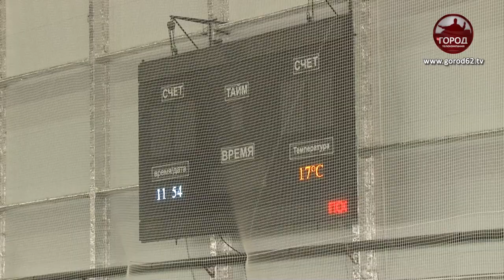НА ПЕРВОМ МЕСТЕ